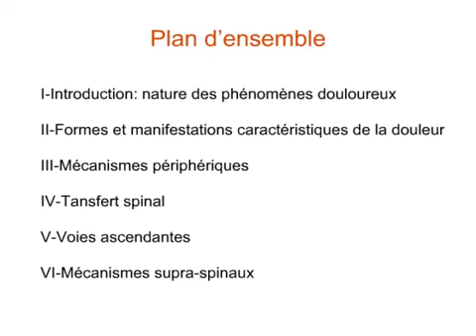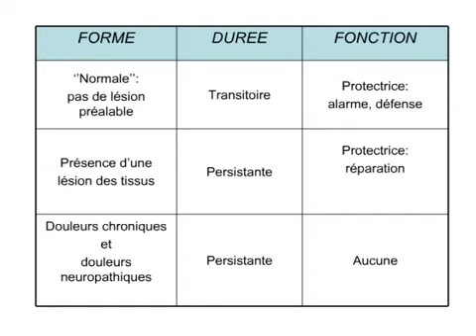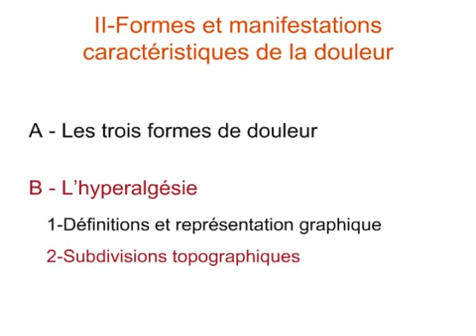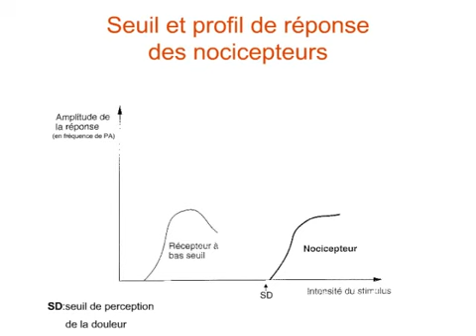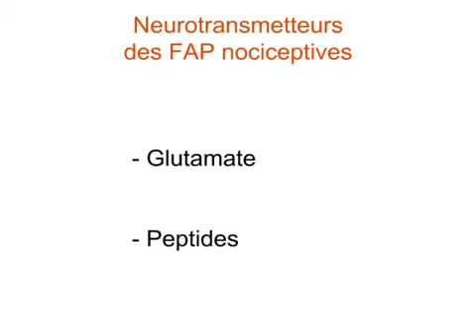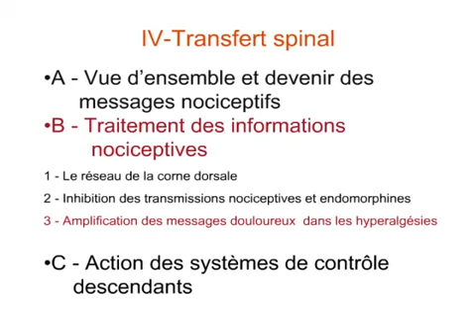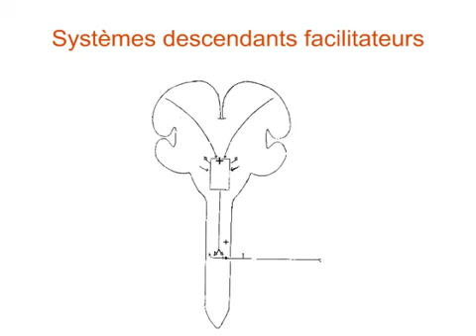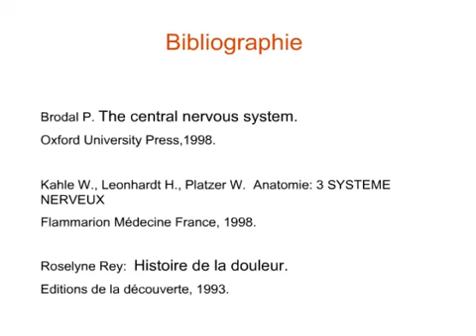Neurophysiologie 9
La douleur